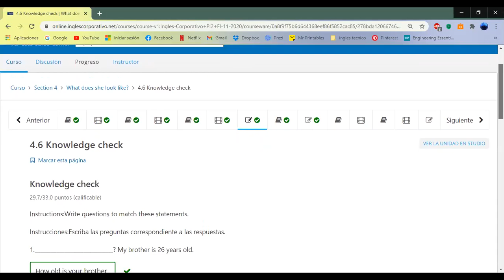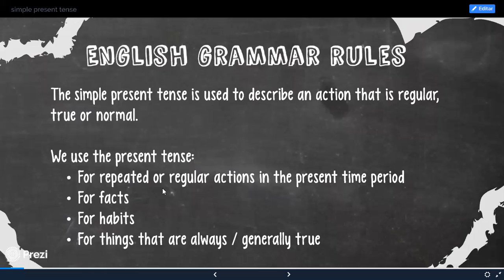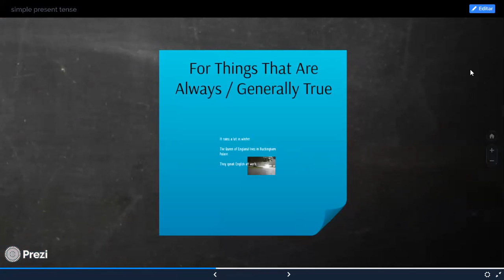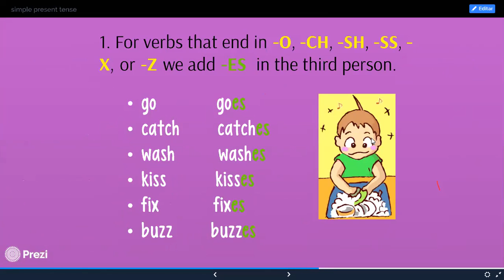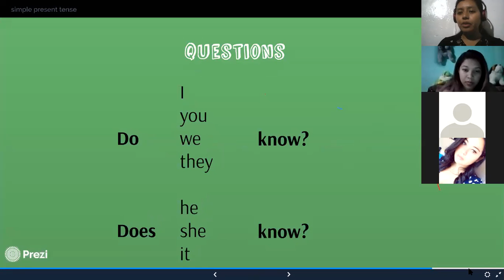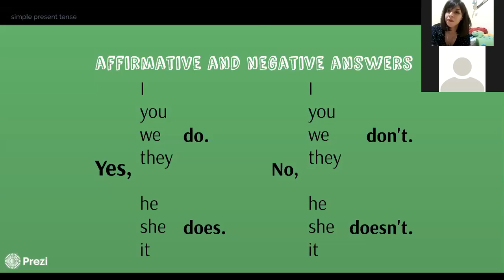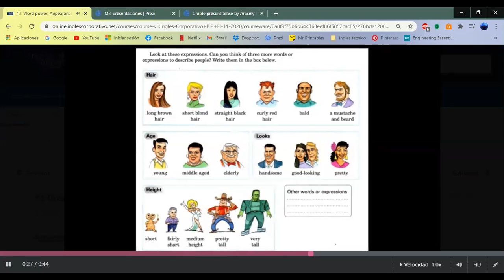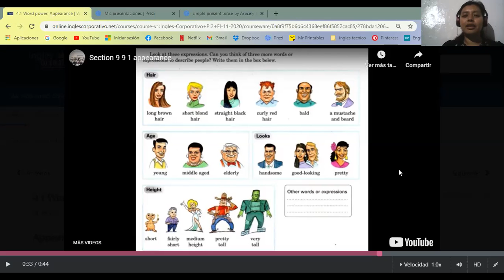Ingles Corporativo-Simple Present Tense Review and Appearance